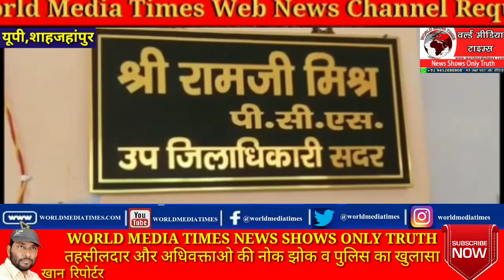तहसीलदार और अधिवक्ताओ की नोक झोक व पुलिस का खुलासा